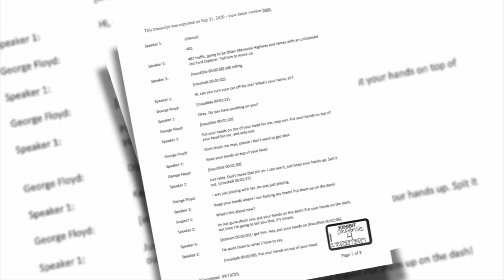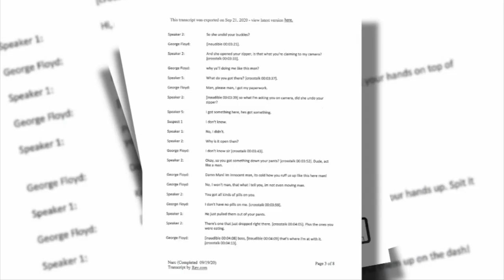Attorney For Ex-Officer Thomas Lane Asks Court To Allow Body Cam Video From A Previous Arrest Involv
At a court hearing Thursday, an attorney for one of the officers involved in Floyd’s death will ask for new evidence to be added to the case, John Lauritsen reports (1:48).